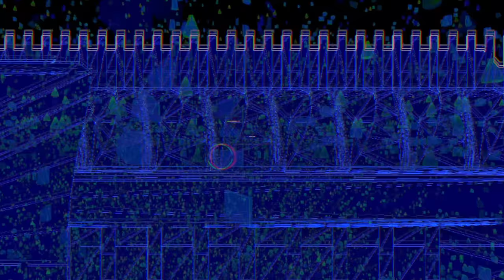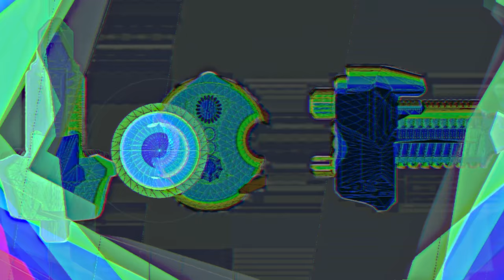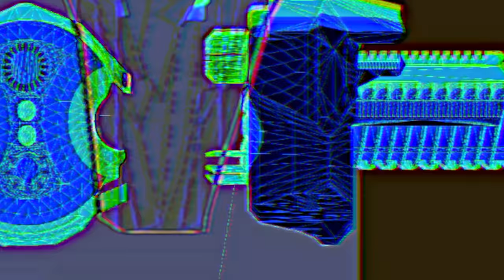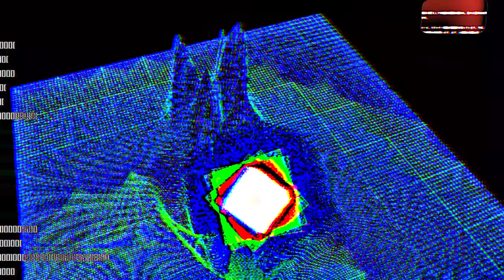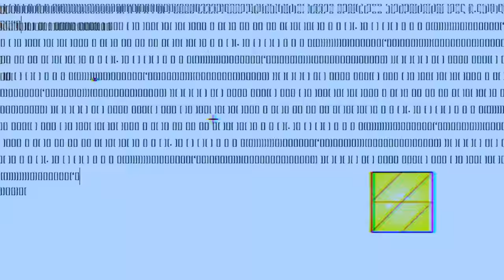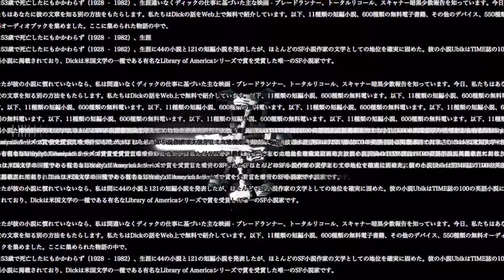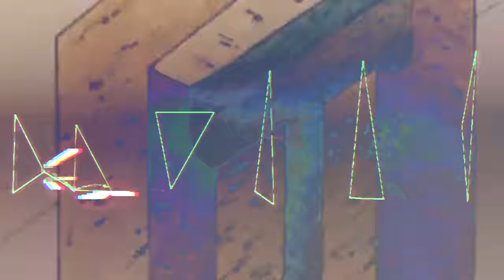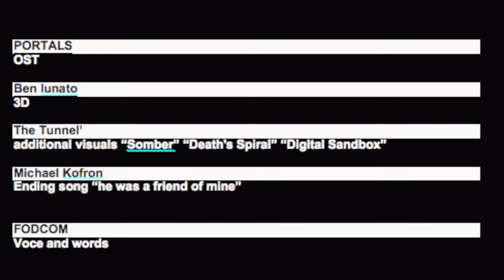CARTOGRAPHIC SUICIDE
PORTALS
OST

Ben lunato
3D

Michael Kofron
Ending song “he was a friend of mine”

No matter how strong the pain is, it's our duty to move forward. You're wrong for running away from reality.